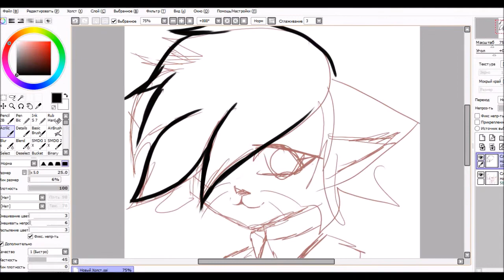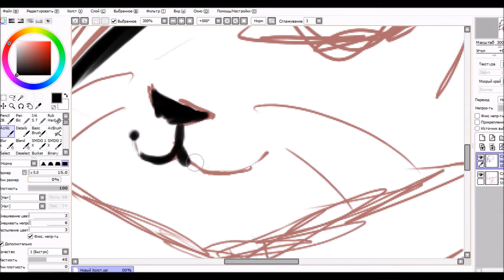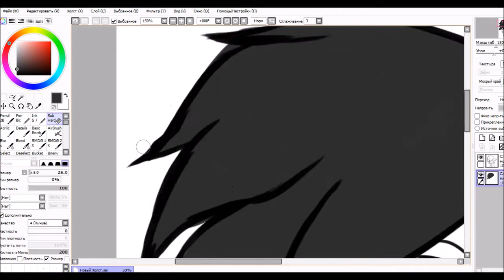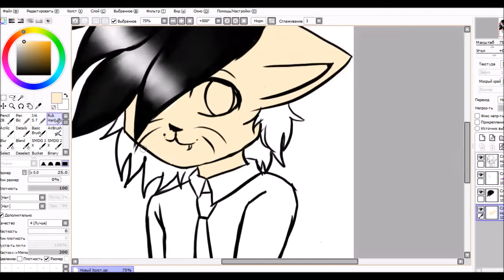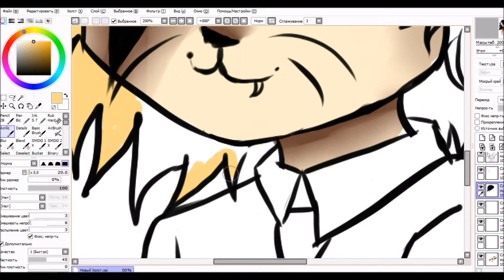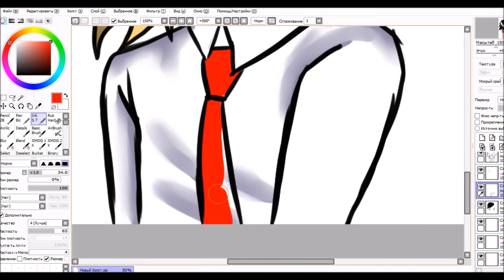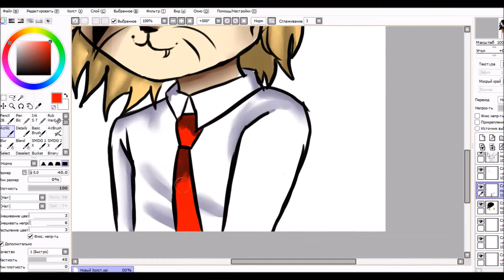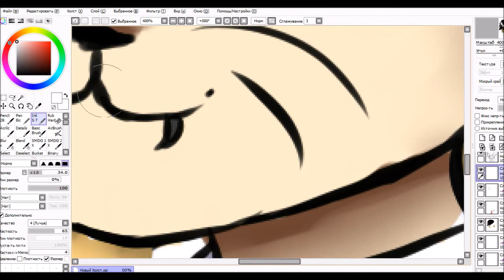SpeedPaint Valentin Cat